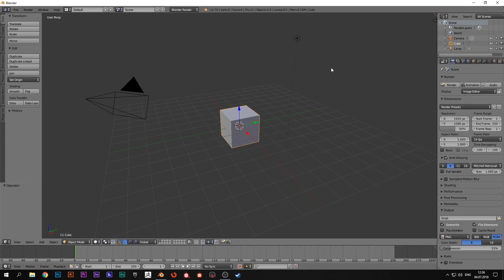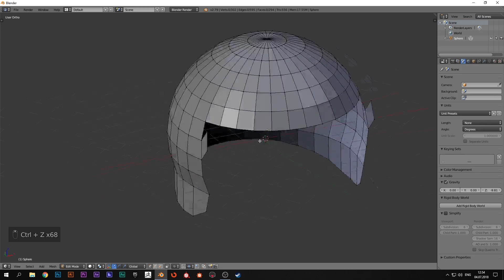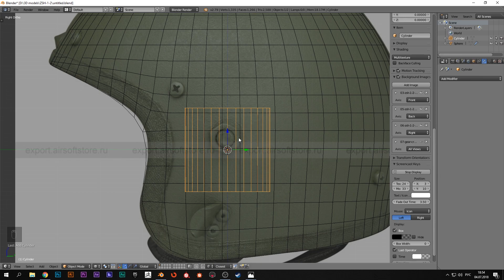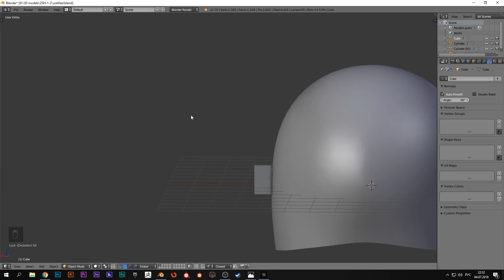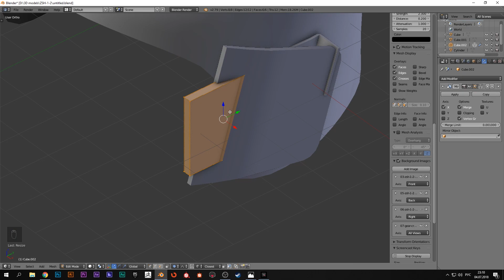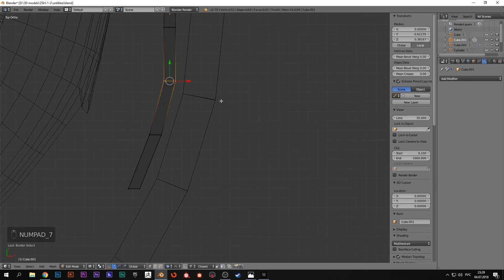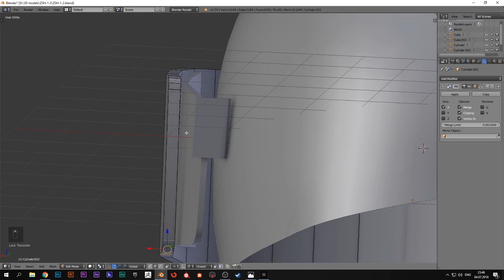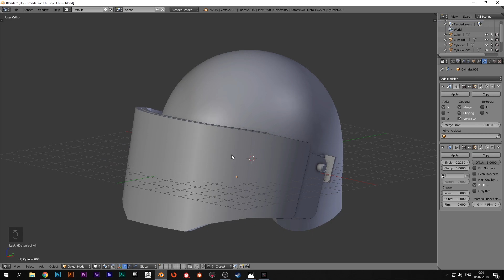моделирование военного шлема ЗШ-1-2М в Blender (part 1)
System specs:

HDD: 128 GB SSD, 1TB WD Blue (7200 rpm)
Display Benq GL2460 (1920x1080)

GARY BELL - DeepCityBeats #111 [TECHNO MACHINΞS] @ deepinradio.com
GARY BELL - GUEST SET @ FLYBAR, SEVASTOPOL' 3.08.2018 part 1
Ace - The Lonely Man